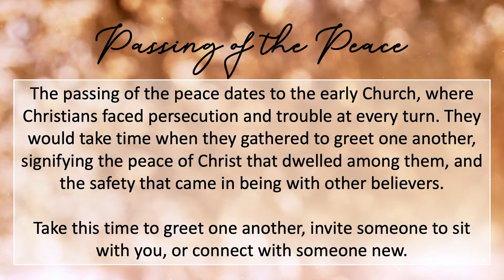Colossians - Week 11 - 9:00 AM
Brandon Mercer - Lead Pastor
Colossians 4:7-18